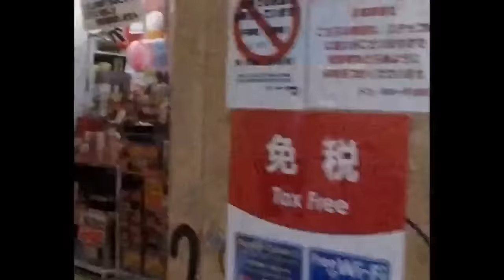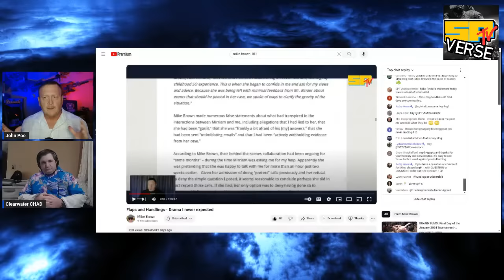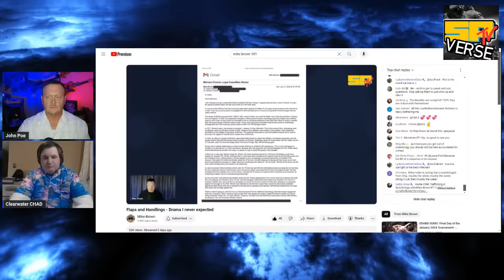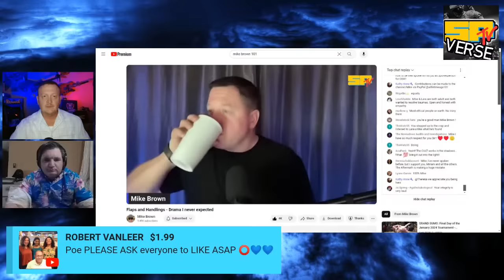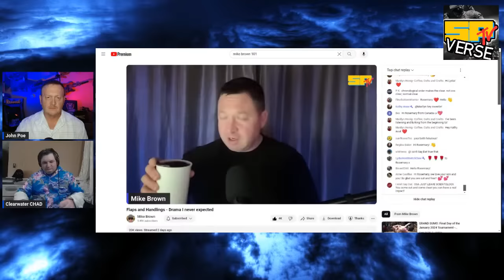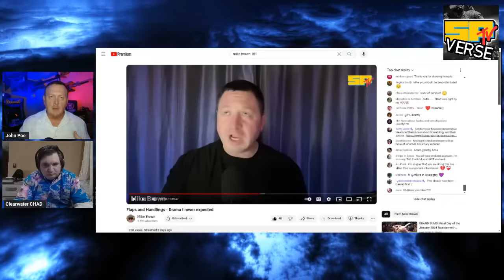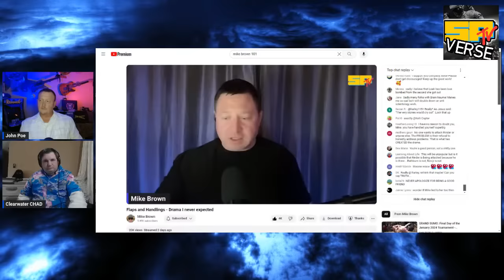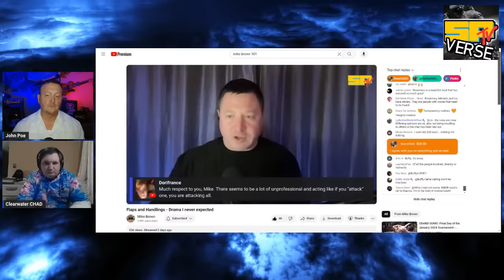Mike Brown's response to the Rinder Blog!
Let's take a look at Mike Brown's response to what Mike Rinder's Blog claim.

Amazon Wishlist